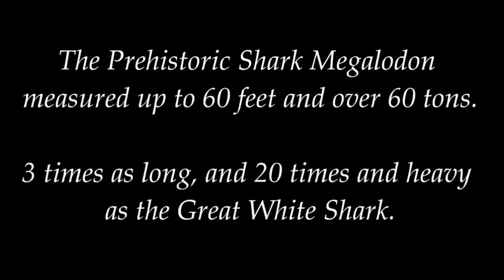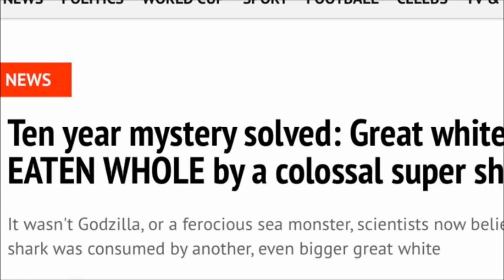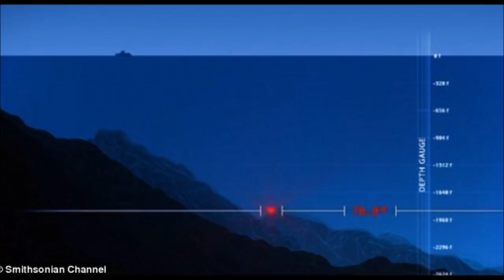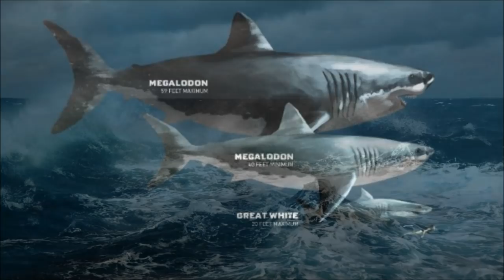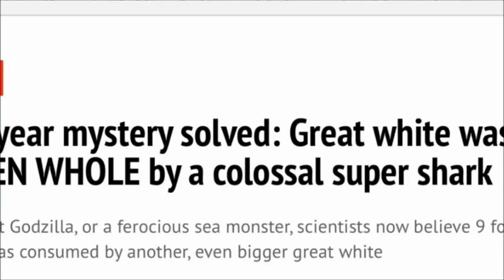Great White Shark Was Eaten Whole By A Colossal Super Shark?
The mysterious disappearance of a 3 meter Great White Shark off Bremer Bay (Western Australia) in 2003.